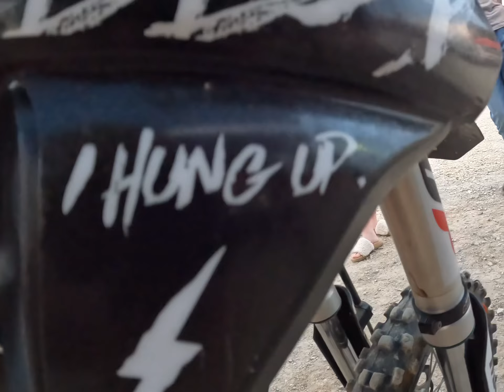10 yr olds 3rd motocross race @fasthouse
Our 10 year old son Jack’s, 3rd race. The Race Tn Series round 12 race at the Putnam Co fairgrounds.

He raced two classes, and done great! We are proud of the progression he is making, and the adventures it takes us on!

Thanks to @TheFasthouse for always providing our awesome gear, and @TheFasthouse  and @BellHelmetsOfficial for the helmet!